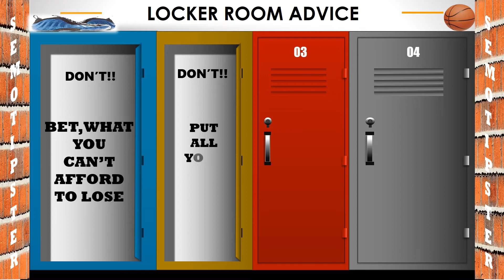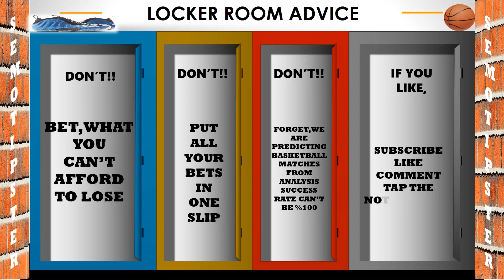Basketball Predictions Today|NBA Picks Today|WNBA Predictions Today|ACB Basketball Predictions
NBA Picks Today & WNBA Predictions Today & ACB Basketball Predictions:
-Washington Mystics vs Indiana Fever
-Philadelphia 76ers vs Miami Heat
-Dallas Mavericks vs Phoenix Suns
-Seattle Storm vs Minnesota Lynx
-Baskonia vs Zaragoza
-Breogan vs Barcelona
-Milwaukee Bucks vs Boston Celtics